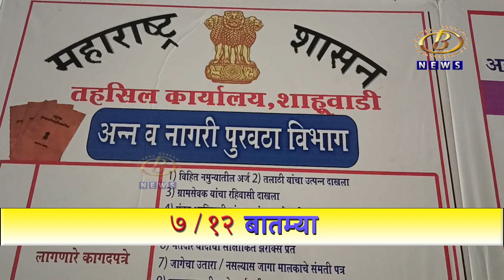कुणबी दाखले काढून देणार्‍या एजंटाना शाहूवाडी तालुक्यात बसला चाप